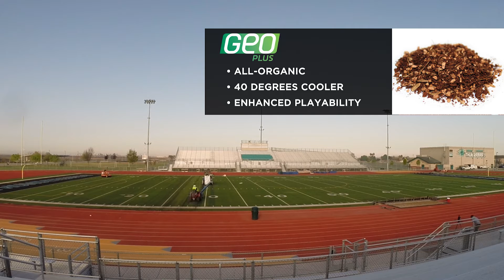Infill Replacement Process: Hellas Installs Geo Plus Infill | RFK High School Delano, CA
Take a look at Hellas Construction’s infill replacement process and installation of the all-organic Geo Plus artificial turf infill. In eight days, Hellas removes the existing SBR rubber infill at Robert F. Kennedy High School’s multi-purpose field and installs their exclusive Geo Plus, an innovative product that delivers reduced temperatures and superior playability. With installations in over 21 countries, Geo Plus infill is the best infill solution for any synthetic turf surface and the next thing to natural grass.